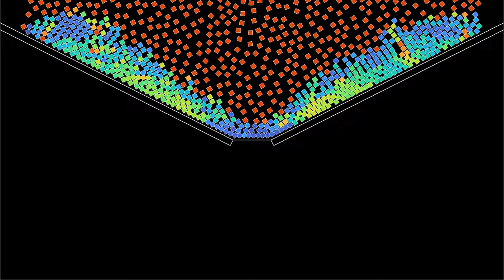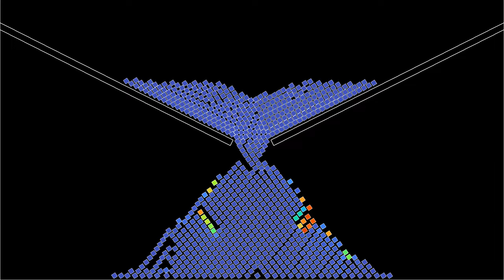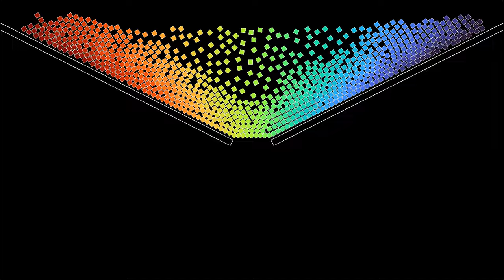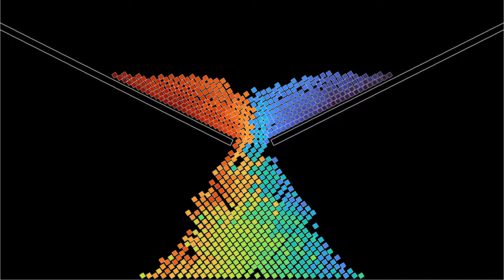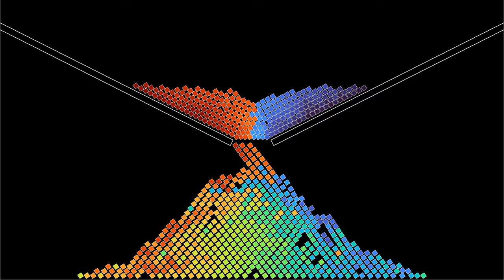Magnetized squishy squares clogging a funnel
This video uses the same principle as the video , in which triangles with a contact interaction and magnetic-moment type interaction were thrown into a funnel. Here the triangles have been replaced by squares, and they have unintentionally been made a bit more compressible (something having to do with the spring constant in the contact force interaction). I found the result rather surprising, as the dynamics is quite different from that of the triangles.
To compute the force and torque of square j on square i, the code computes the distance of each vertex of square j to the faces of square i. If this distance is smaller than a threshold, the force increases linearly with a large spring constant. In addition, radial forces between the vertices of the squares have been added, whenever a vertex of square j is not on a perpendicular to a face of square i. This is important, because otherwise squares can approach each other from the vertices, and when one vertex moves sideways, it is suddenly strongly accelerated, causing numerical instability. A weak Lennard-Jones interaction between squares has been added, as it seems to increase numerical stability.
Unlike in previous videos involving interacting polygons, there is no thermostat in this simulation. Instead, friction forces (both linear and angular) have been added for numerical stability. In addition, the particles are subject to a gravitational force directed downwards.
Kinetic energy: 0:00
Initial x position: 2:28
In the first part, the particles' color depends on their kinetic energy, slightly averaged over time. In the second part, it depends on their initial x position. This allows to get a sense of how particles are mixed while falling through the funnel.

Render time: 2 hour 12 minutes
Compression: crf 23
Color scheme: Turbo, by Anton Mikhailov